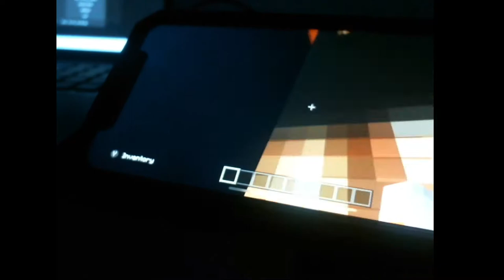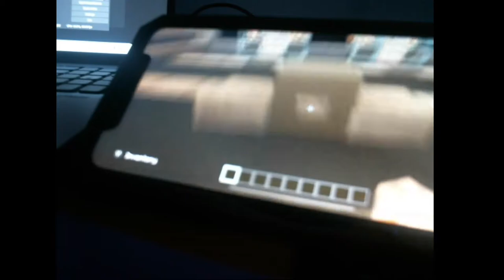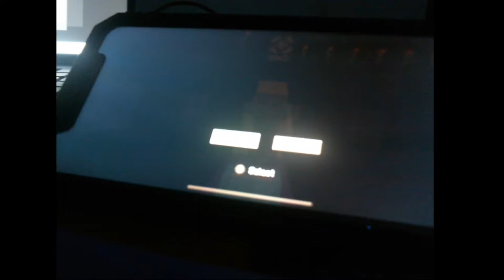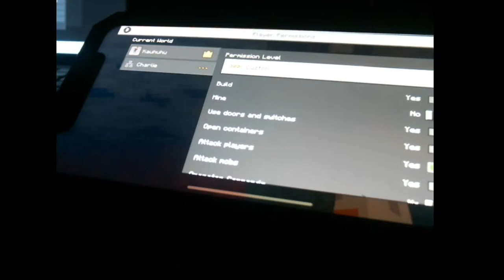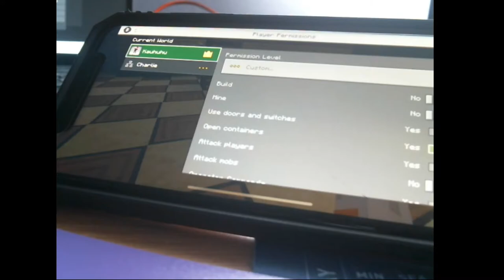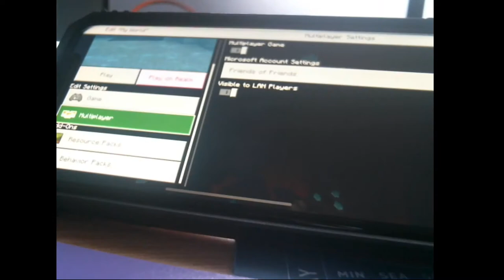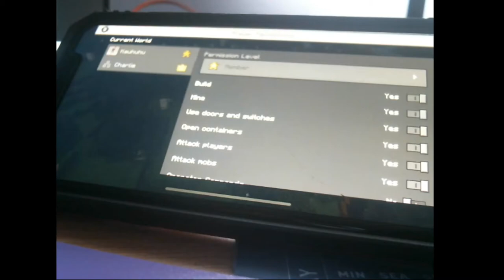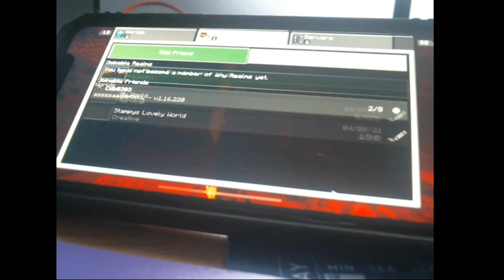Living inside of Stampy's Lovely World